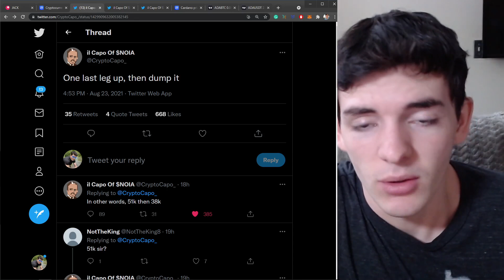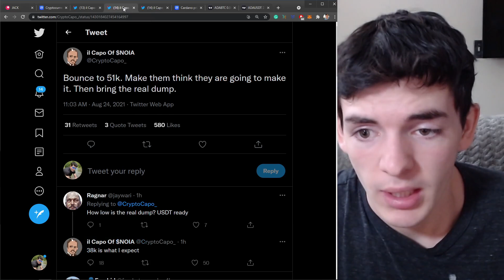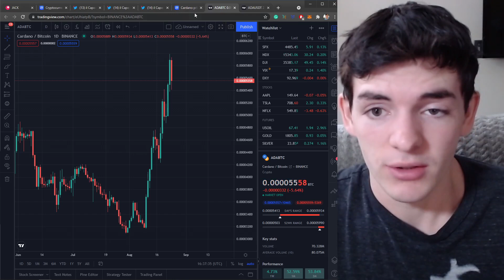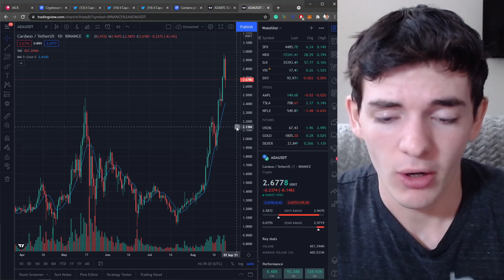CARDANO (ADA) HOLDERS!! A CRASH IS BREWING (HERE'S WHAT YOU NEED TO KNOW!!)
CARDANO (ADA) HOLDERS!! A CRASH IS BREWING (HERE'S WHAT YOU NEED TO KNOW!!) (CARDANO DAILY #58)

In this episode of Cardano Daily #58 we take a look at possible prices in the coming weeks on our way towards new all-time highs come to the End Of 2021. The path is meant to shake out weak hands and you should know this so you can do your best to HODL tight with your ADA & other cryptos.

addr1qy3a0h3mrz7kl9uuxm7asndw4nphs23qmqf4v226vgu6sp5u4js7s2y5k4ajhc3r9h6nzw75ksgdcw8mat2a2lrazrdqj7emn3